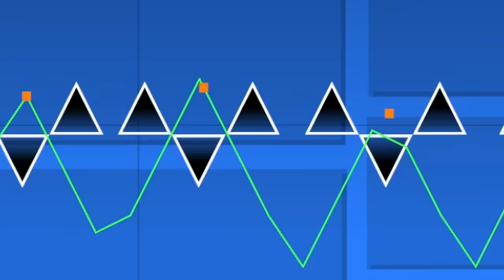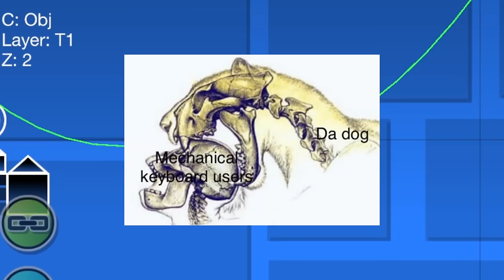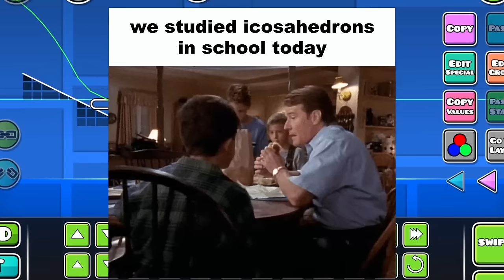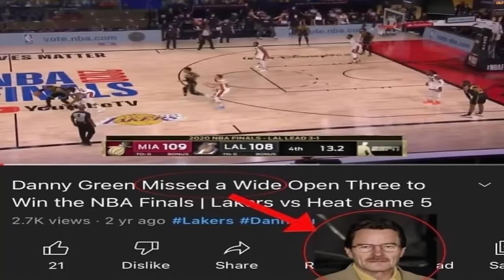I Tried Making a TOP 1 CHALLENGE...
Try the challenge yourself!
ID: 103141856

We're back with another video where I spent 3 hours making something abominable. But this time it's April Fools :DDD

I guess the only "fools" part of this video is that it's nowhere near top 1, which should have been abundantly clear to anyone with half a brain. But it's still gameplay that feels ripped straight from an extreme demon and that's hard enough for me. But hey, at least it's not a low effort "Quitting YouTube" shitpost.

If you guys would like to see more videos where I goof around in the editor, be sure to let me know by leaving a comment.

A: Prismatic Haze

Q: What's your favorite level?

Q: What's your favorite Robtop level?
A: I love them all, but probably Blast Processing

Q: What's your favorite Robtop level song?
A: Also Blast Processing

A: Sly Cooper 2 Band of Thieves for the PS2

Q: What was your first demon?
A: The Nightmare

Q: Favorite GD level?
A: Idk probably Biden Circles

A: 39

Q: When face reveal?
A: idk probably never lmao

Q: Do you watch (insert GD YouTuber here)

A: Unreleased/unfinished for now.

A: Howard Oscar Winslow Dingu III

Q: What mouse do you use for GD?
A: Razer Ouroboros

Q: What mod menu do you use?
A: Absolute's Megahack v8

A: No